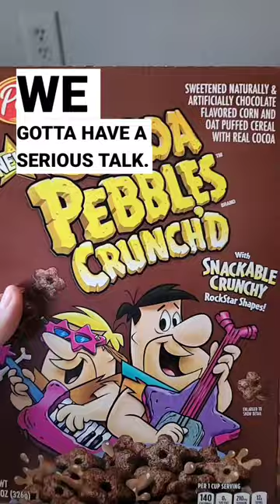We Got To Have A Serious Talk